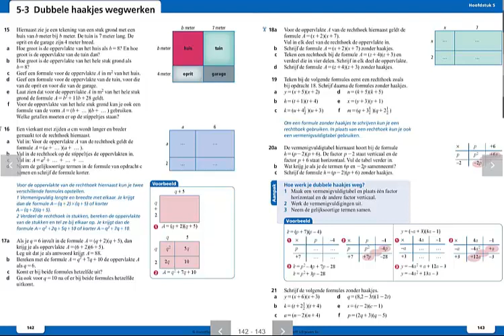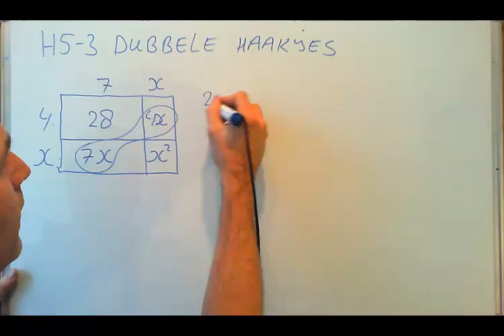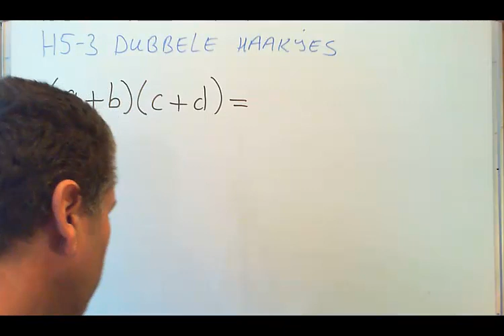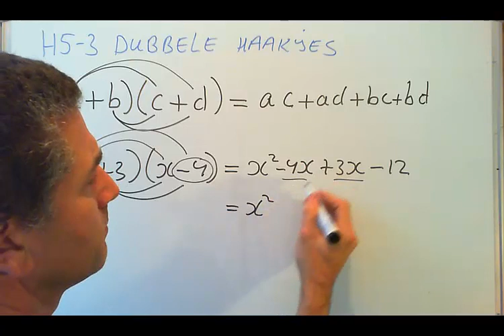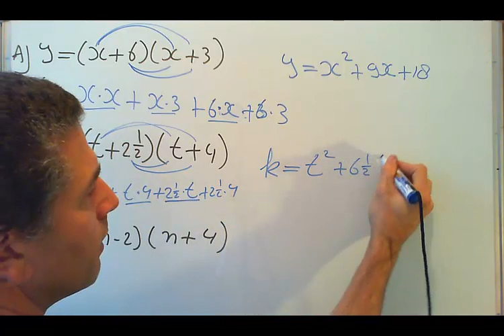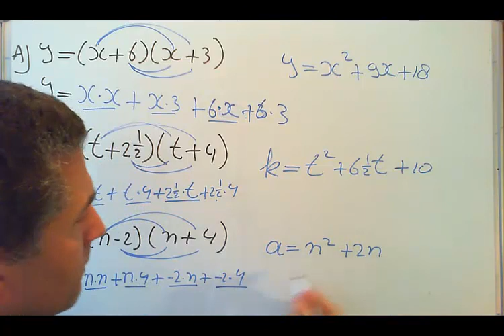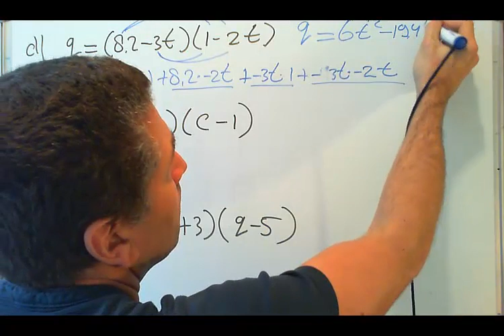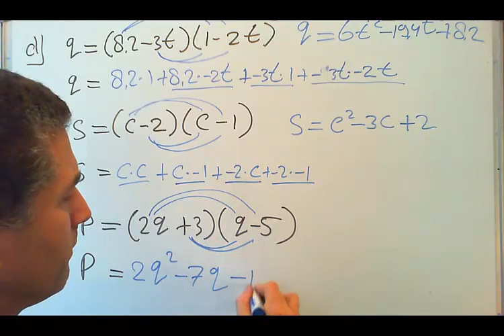Moderne Wiskunde VWO-2 H5-3 Dubbele haakjes wegwerken Editie 10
Uitleg Moderne Wiskunde VWO-2 H5-3 Dubbele haakjes wegwerken Editie 10